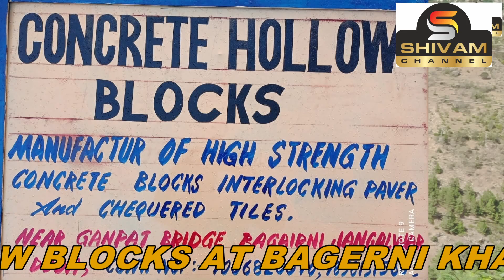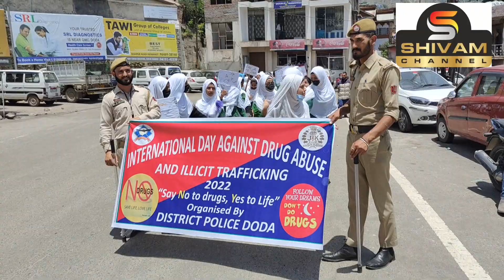International anty drug abuse day observed at doda by District police Doda in supervision of SSP .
International anty drug abuse day observed at doda by District police Doda in supervision of SSP Doda  Abdul Quyoom .23/06/2022